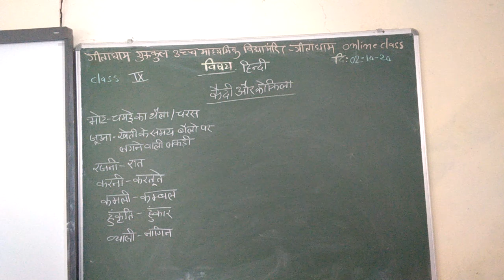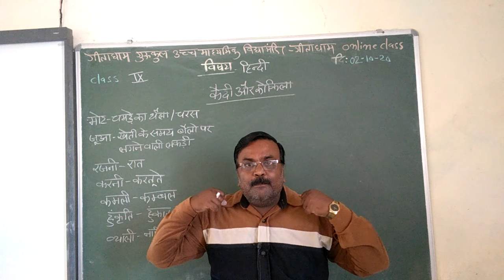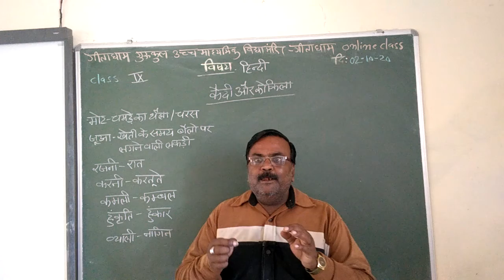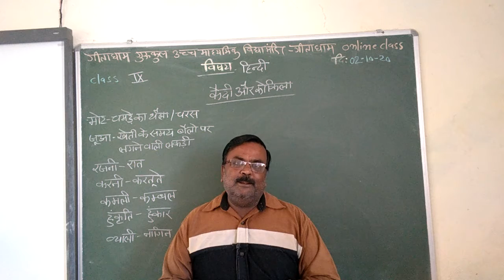CLASS 9TH HINDI 02 10 20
SUNIL DUTT BISSA